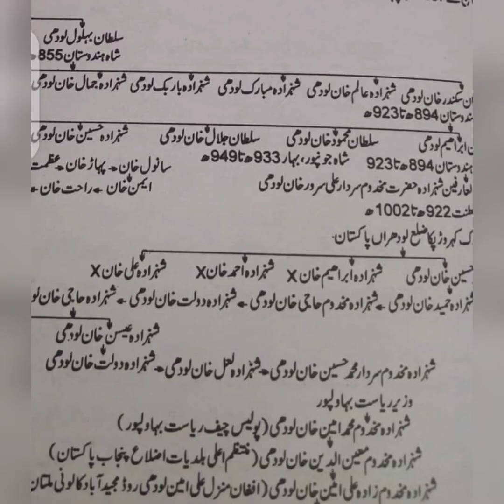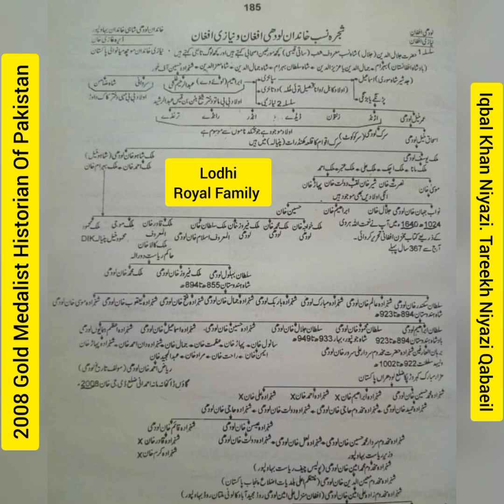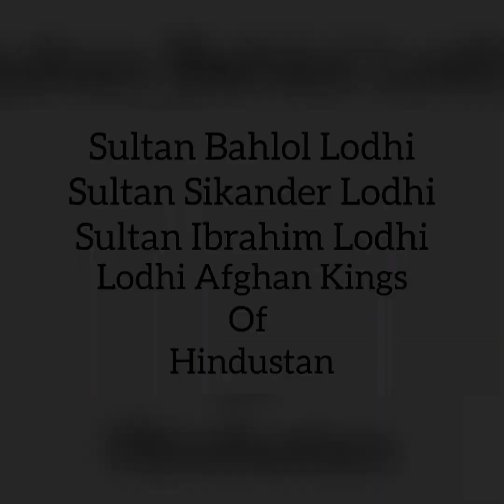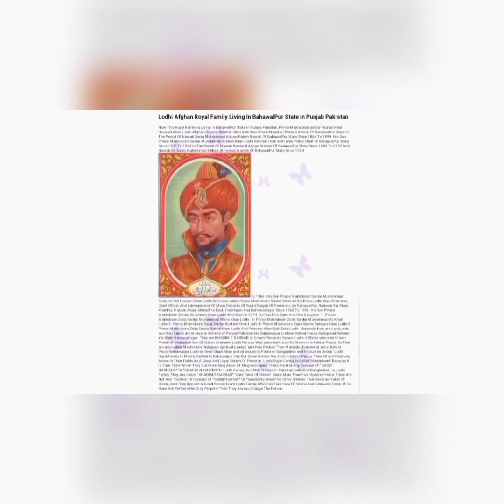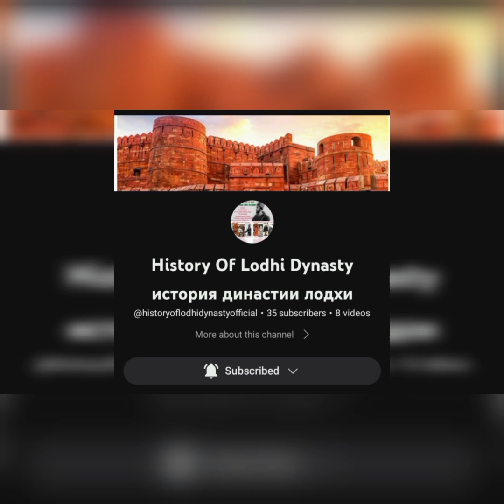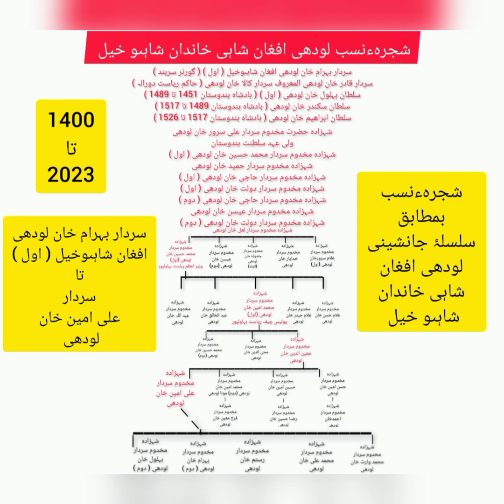Lodhi Family. Photographic History Of Lodhi Royal Family Of Lodhi Dynasty. 1400 To 2023.